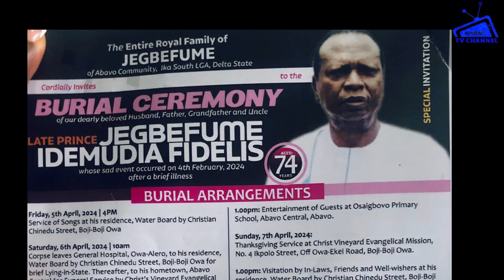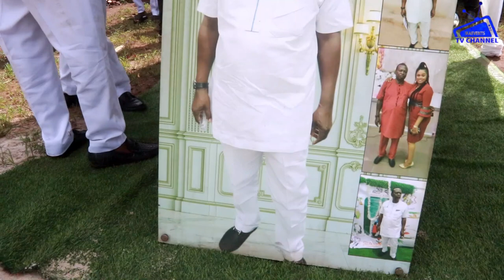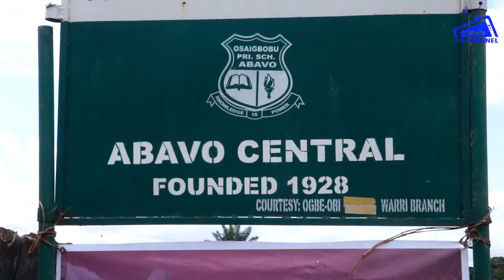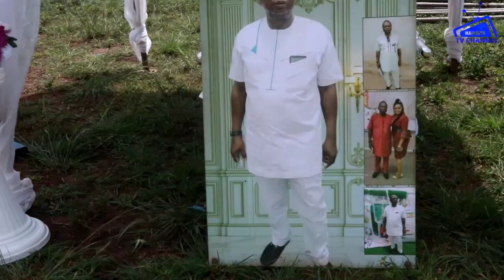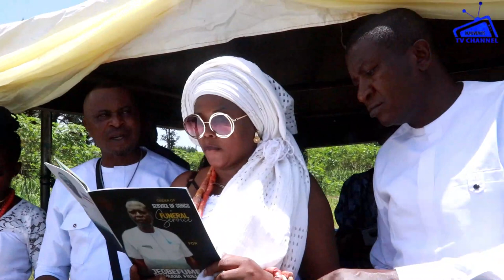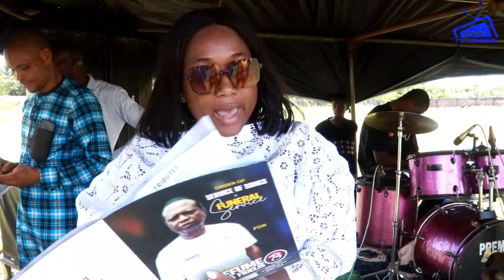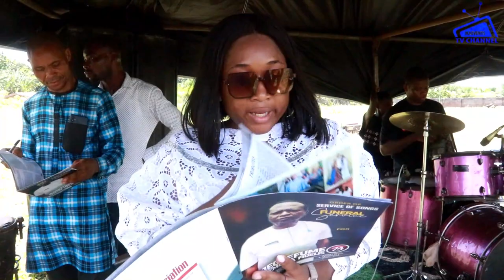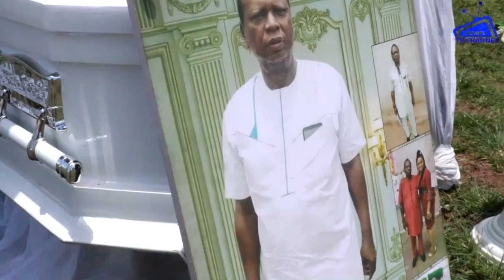LATE PRINCE JEGBEFUME IDEMUDIA FIDELIS LAID TO REST IN ABAVO